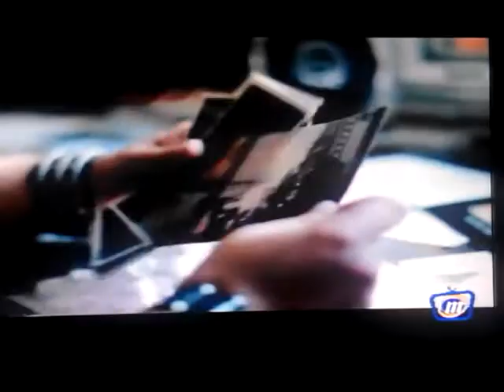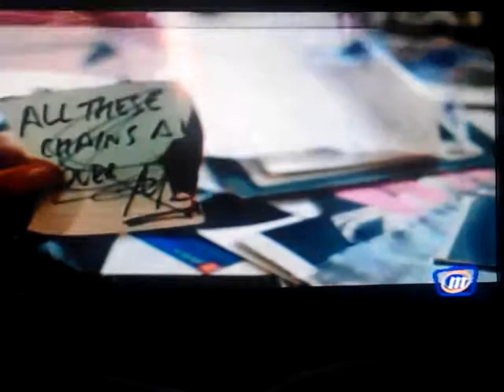Promoción Maika Barbero en Motril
Promoción del concierto benéfico de Maika Barbero para Plataforma P.A.L.A. (ACONDROPLASIA) Plataforma ayuda a Luis Alberto.Motril 2014